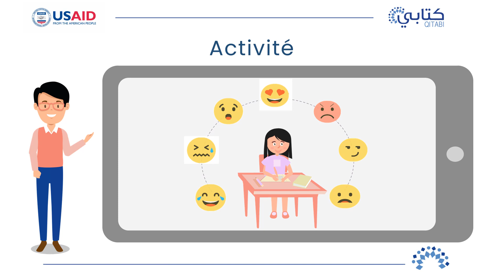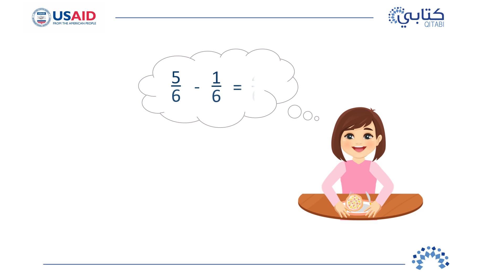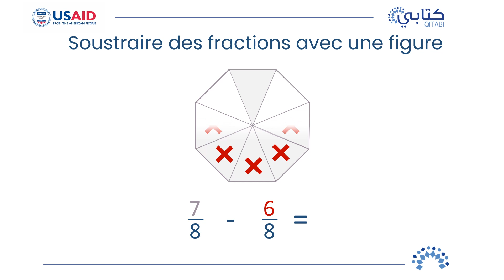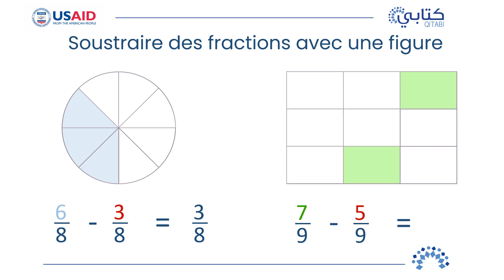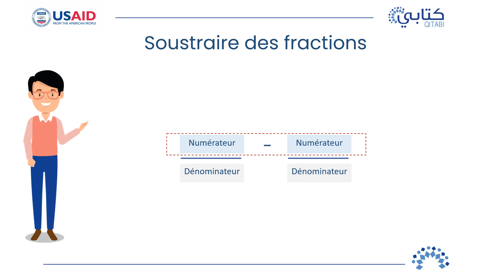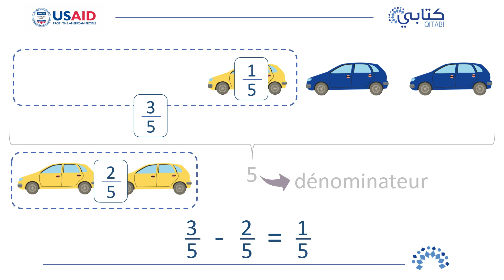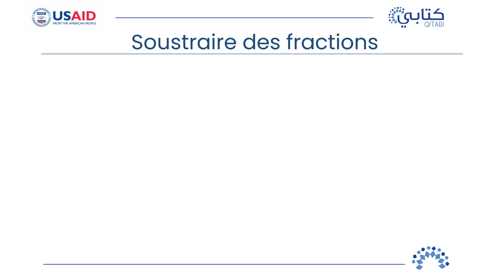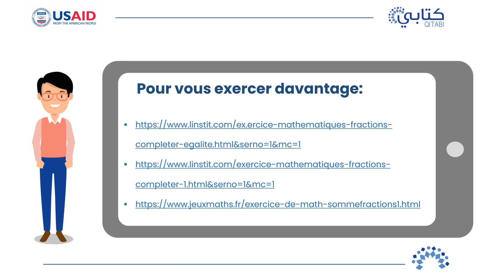Algèbre et Arithmétique Fractions 4 – Soustraire des fractions – EB4